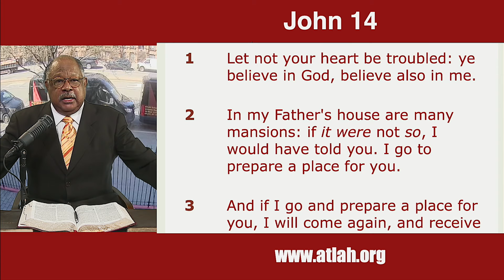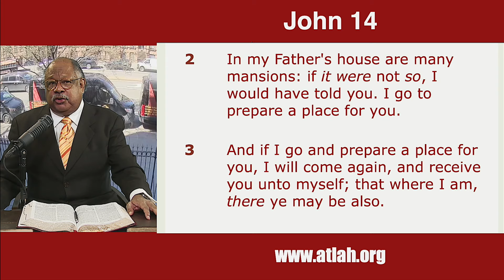Prophecy Land Pt. 1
Prophecy Land